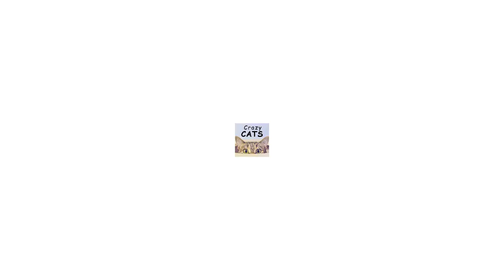CRAZY FUNNY CATS SCARED of cucumbers (Cat vs Cucumber Compilation)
Here are videos of crazy funny cats and kittens that will confuse you and at the end, most important, make you laugh!
These crazy cats are so super hilarious that I
Wait to see more new videos everyday on Crazy Cats